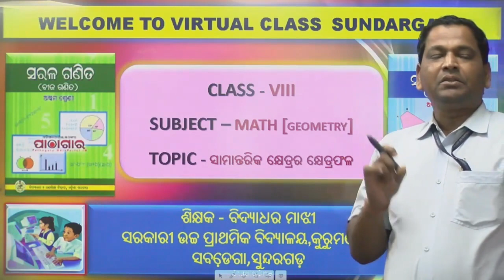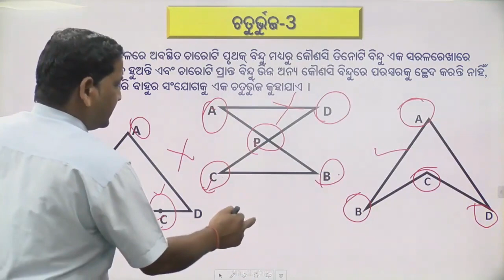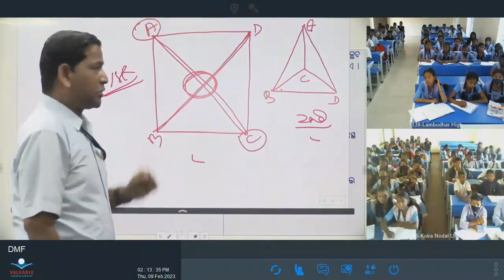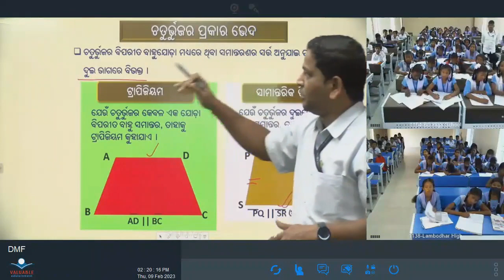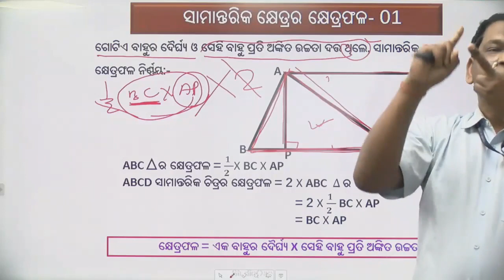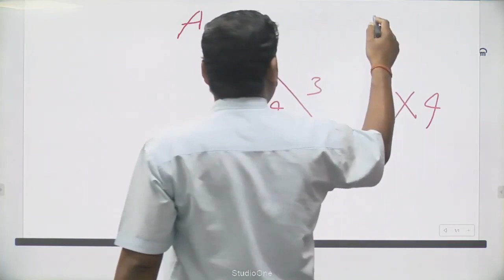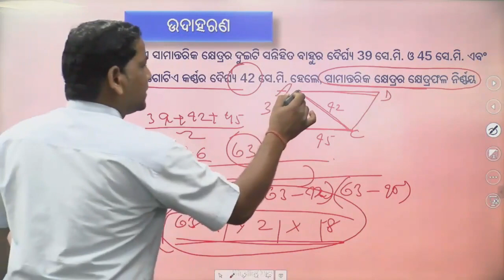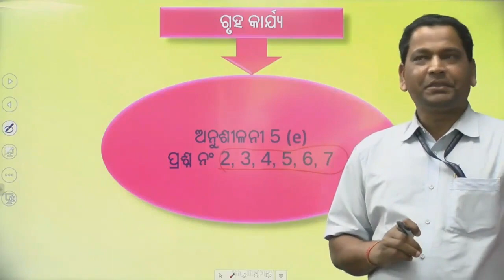Teacher-Bidyadhar Majhi,Class- Viii,Sub- Math, Topic-ପରିମିତି -୩ (ସାମiନ୍ତରିକ କ୍ଷେତ୍ରର କ୍ଷେତ୍ରଫଳ)